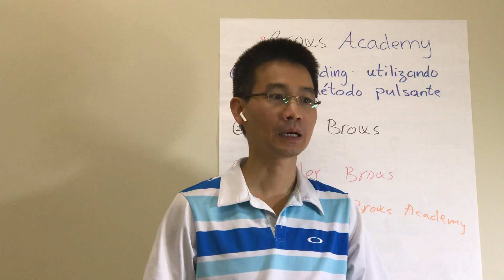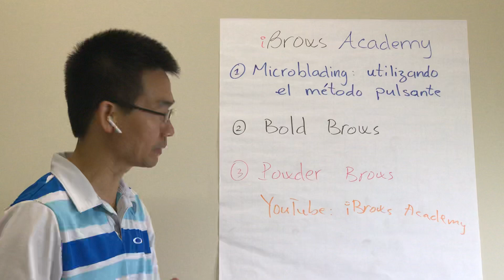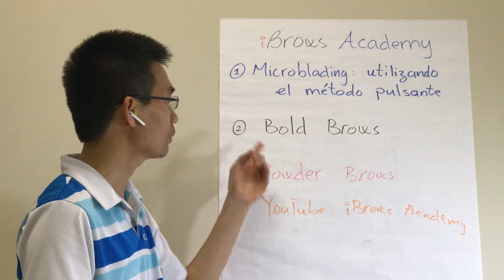Microblading class in Mexico City, June 2019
Fabiola Garcia has been so kind to host this class in Mexico City, Mexico.  I will be there in June 2019 to teach Microblading (pulsating method, of course!).  Bold Brows and Powder Brows will be discussed as well.